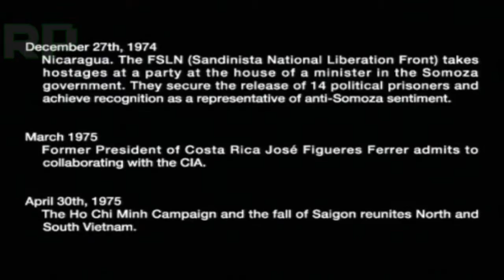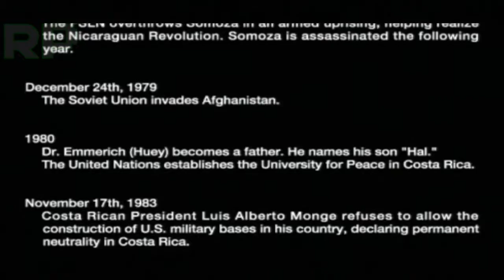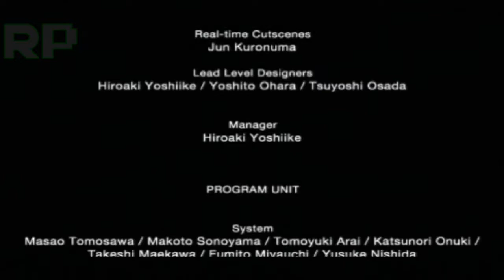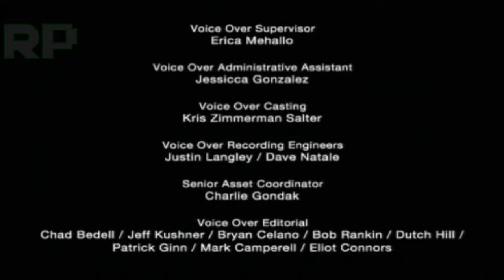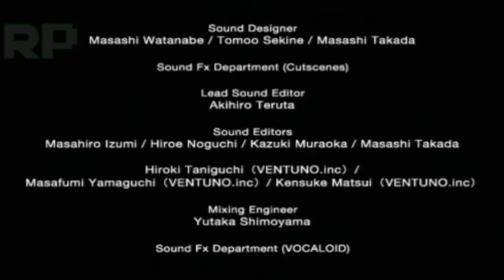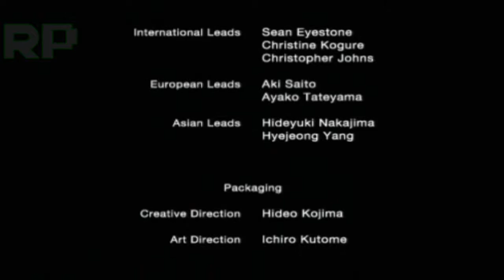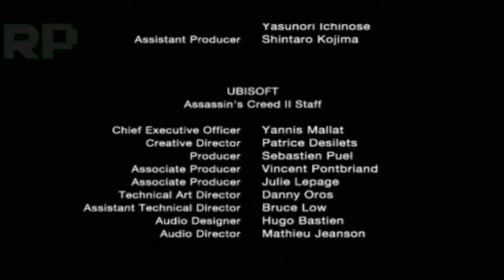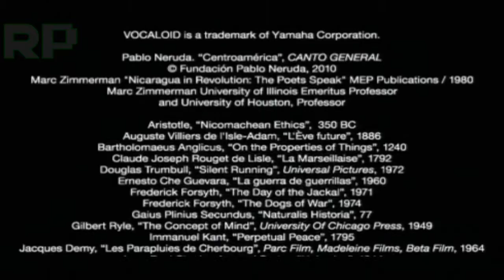Let's Play MGS Peace Walker (co-op) - Part 29 - Panties, J-Pop, and All Out Nuclear War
★ Video Timeline ★

(00:05) LEVEL: Target Practice

(00:35) CUTS: Caught Zadornov 7

(02:15) CUTS: A SUDDEN BETRAYAL!

(04:45) CUTS: Cipher!?

(11:35) BOSS: ZEKE

(23:15) CUTS: RIP ZEKE

(24:40) CUTS: She had us fooled

(25:20) CUTS: Dr. Strangelove wants it

(27:30) CUTS: Kaz knew things

(33:20) Foreshadowing "Metal Gear" and "Metal Gear Solid"

(33:45) MGS Peace Walker credits (true ending)

(34:10) DISC: Loving this game's true ending

(37:00) DISC: Piecing together the Metal Gear timeline

(38:50) DISC: Hating this game's true ending

(40:00) CUTS: MGS Peace Walker end-game dialogue (true ending)

*** (43:05) End-game discussion ***

(43:30) DISC: MGS games we'll probably never play again

(49:30) DISC: The Metal Gear series story

(52:55) DISC: Kojima's apparent method for coming up with sequels

(55:00) DISC: Speculating about The Phantom Pain's ending

(56:00) DISC: Metal Gear games after MGS 5

(56:45) DISC: Star Wars

(57:50) DISC: The "Splinter Cell" method for making sequels

(59:05) DISC: A chronlogical sequel to MGS 4

(01:00:55) DISC: The Halo series

*** (01:01:25 - 01:01:50) SPOILERS: Halo 1 ***

(01:02:05) DISC: Voice acting in old school video games

(01:03:00) DISC: Kojima's apparent method for coming up with sequels (cont)

(01:12:45) DISC: Something huge was left out of this game's story

(01:14:40) DISC: I wanted to make a Metal Gear timeline... but I didn't

(01:15:15) DISC: Fox and Foxhound

(01:17:45) Wrapping up MGS Peace Walker